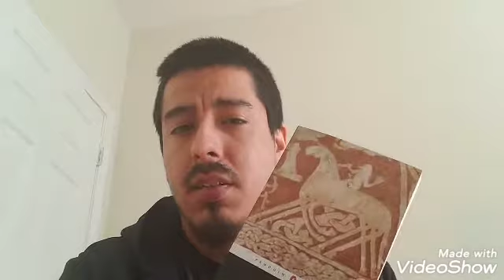The prose edda by snorri sturluson